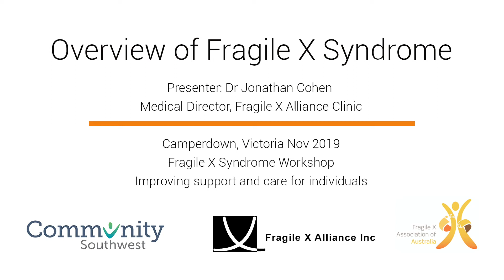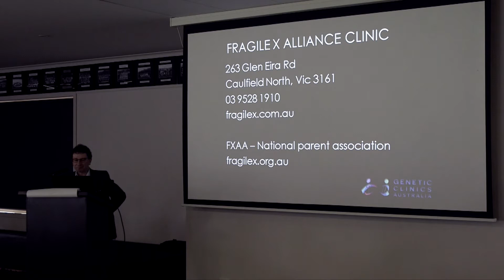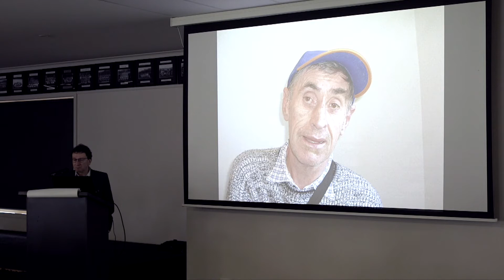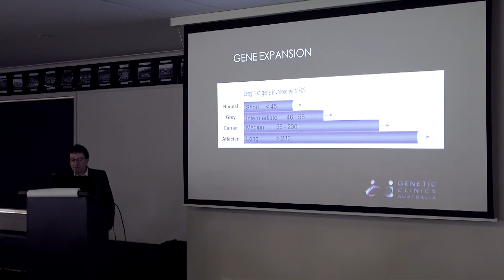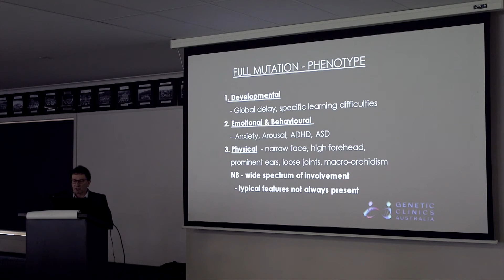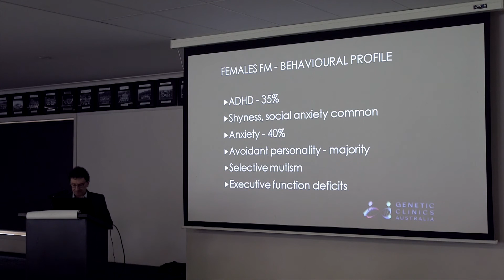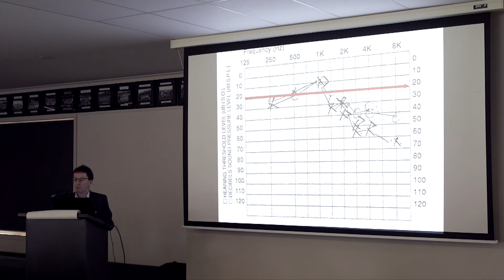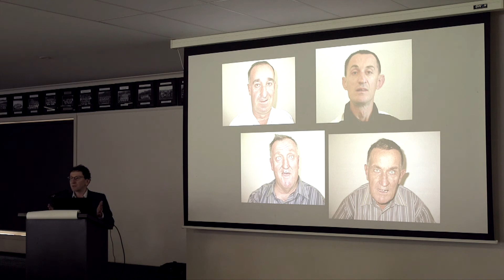Dr Jonathan Cohen: Overview of Fragile X Syndrome (Nov 2019)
Dr Jonathan Cohen, Medical Director of Fragile X Alliance Clinic, presenting at the Fragile X Workshop in Camperdown, Victoria, November 2019. The workshop as designed for disability support workers, and for families of individuals who have Fragile X syndrome. The Workshop was hosted by Community Southwest.
Video footage for Fragile X Association of Australia by Colleen Hughson, First Ladies Productions, Warrnambool.